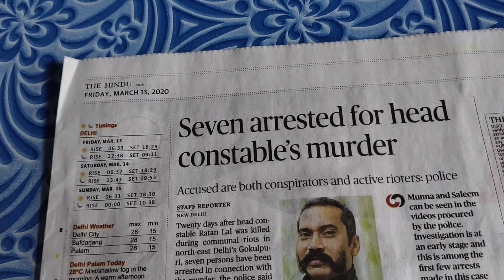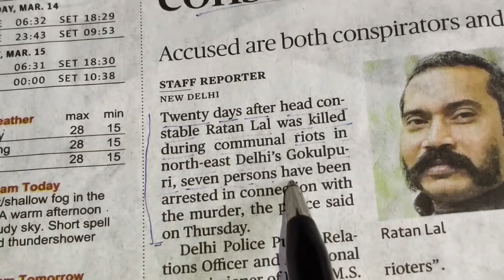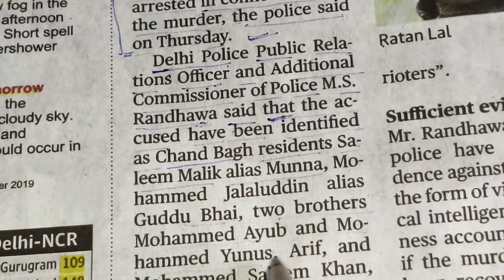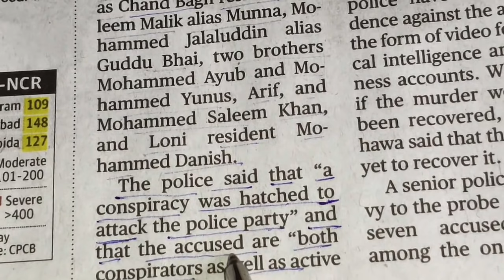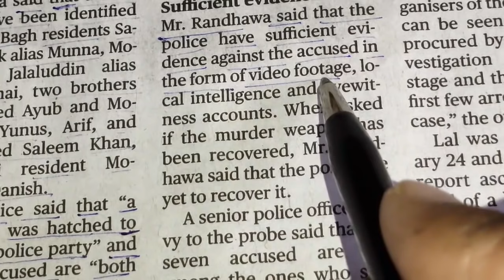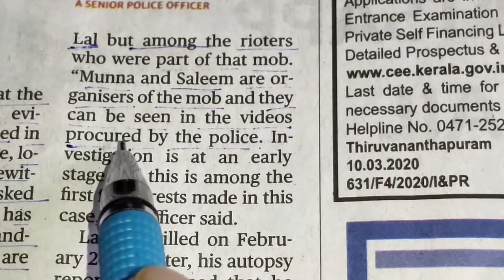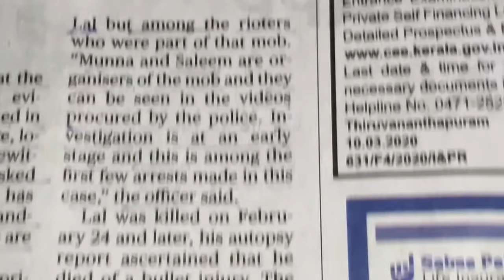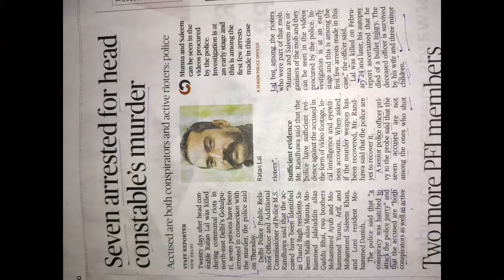PART- 6 NEWS PAPER READING ONLY FOR BEGINNERS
THIS VIDEO IS ABOUT "HOW TO READ ENGLISH NEWS PAPER SENTENCE BY SENTENCE"